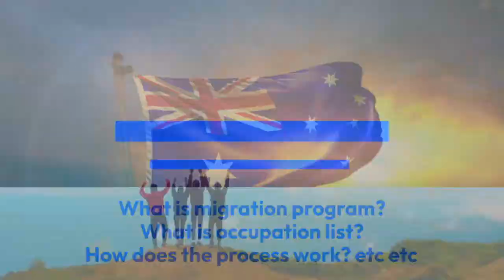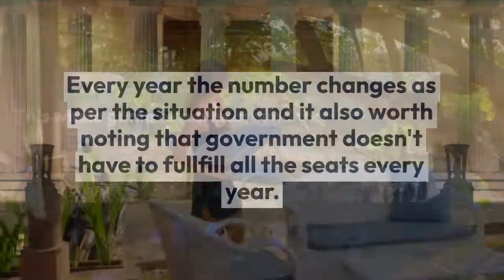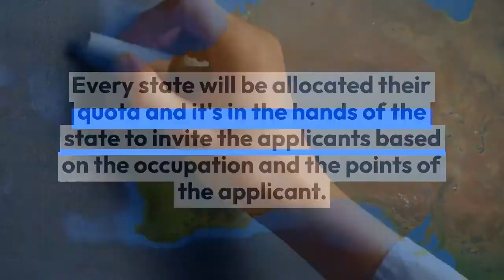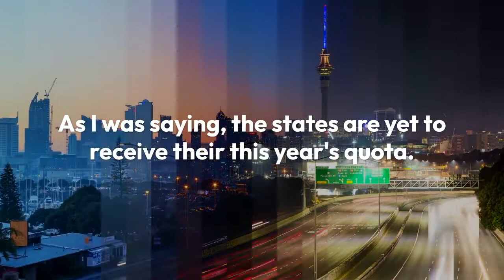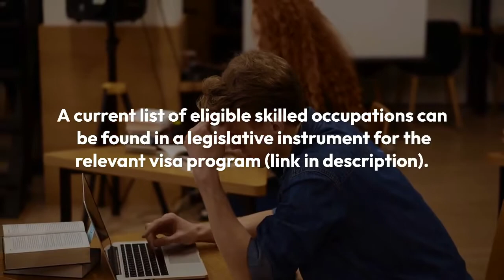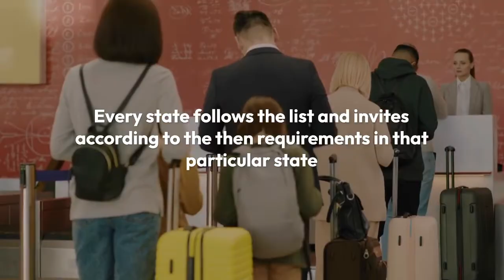How do you get invited for PR in Australia? 2022-23 Migration Program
This video is all about educating yourself about how the process of permanent residency as per government works. I have explained what is Migration program, why is Occupation List really important and how is it related to Permanent residency of Australia?